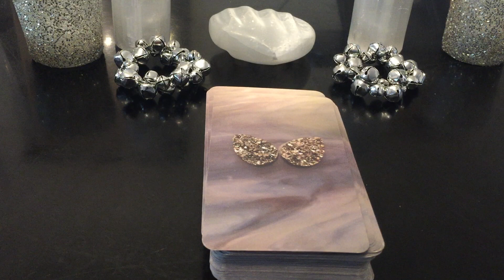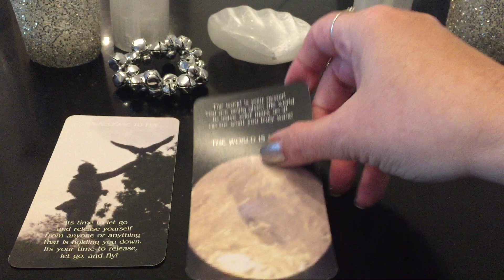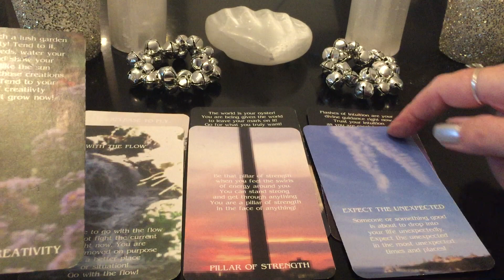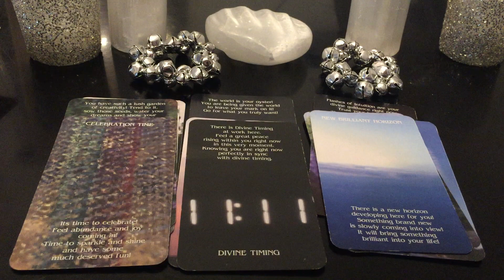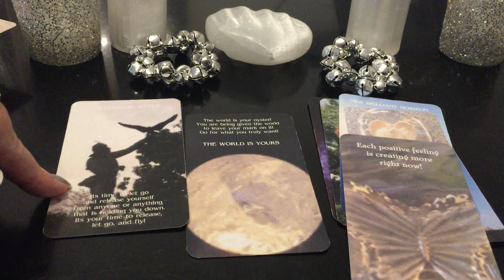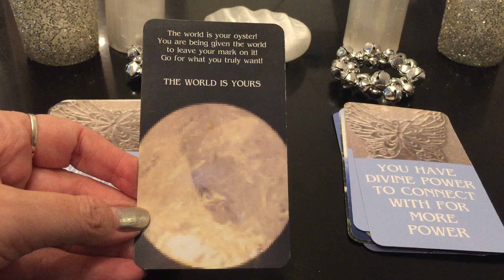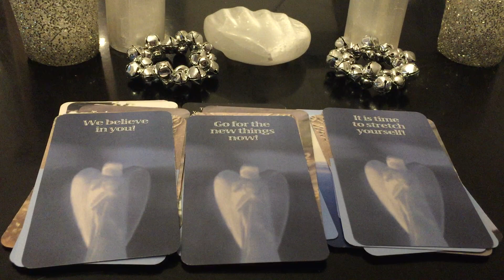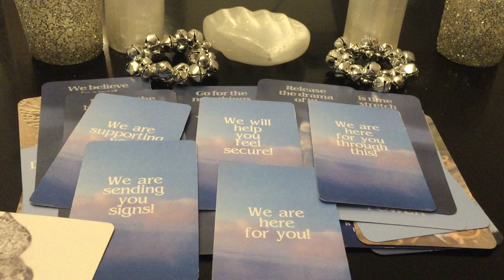December Free Spirit Reading/Messages-Release For The New! Divine Timing-Power-Movement!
December Free Spirit Reading/Messages-This is what I like to call a *Spirit Pick Me Up* reading to receive spirit messages that uplift our spirit! These are all divine spirit messages of love, support and guidance for our mind, body and spirit all along the way! These spirit readings have now expanded so we will be receiving even more spirit messages to uplift our spirit now as we all go forward!

Monthly Free Spirit Reading/Messages-To Be Raised Up Here!
What is the journey and the Spirit Messages for our mind body spirit along the way?!
What can we do for Real Divine Self Care ?!
What can we do to remain connected to Real Divine Abundance ?!
What right now really is in our Divine Power?!
What are the Divine Spirit Messages for our Divine Spirit?!
What is the Pure Love From Spirit for us right now?!

Decks used: All Free Spirit Tarot & Oracle Cards-Avail at shop
Natural Oracle For Life -Natural Hybrid Tarot/ Oracle Cards
Real Divine Self Care -Oracle Cards
Real Divine Abundance-Oracle Cards
Divine Power -Oracle Cards